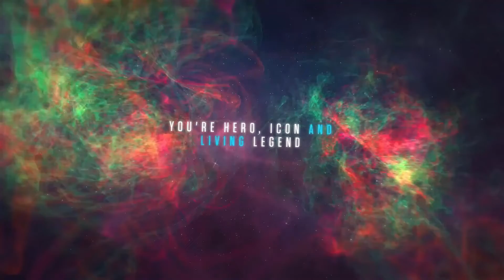AUCTION JOINT - NEVERWINTER - PART 1 - WITH DRAZZEL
Finding the Auction dude, questing